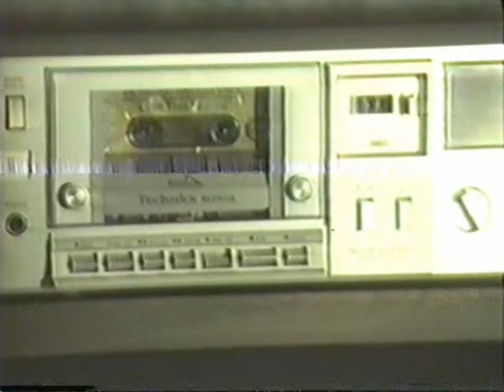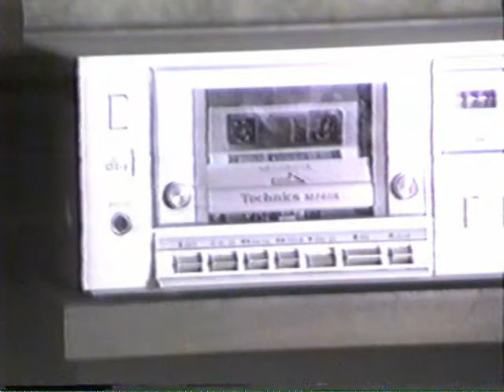Christy High Chair 5